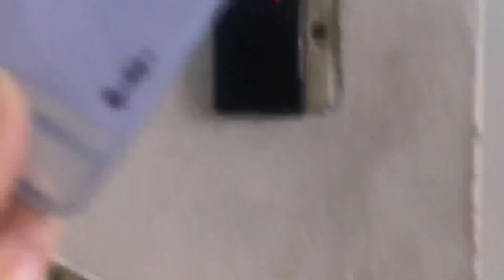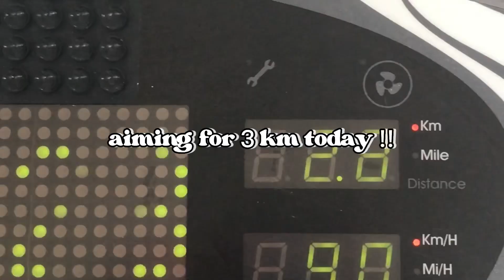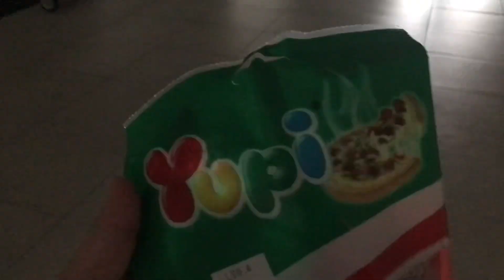vlog📹: gym day + gathering with friends vlog ⊹ ࣪ ˖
must be odd for me to post so much recently HAHHAHA I’m trying hard to clear my phone storage to prepare for blackpink’s concert !! i’m so happy that I have a chance to see them in really life 🥹❤️ anyways, follow me for my gym day and a gathering with my ex-classmates in the evening 🫶🏻 thank u so much for watching, I appreciate you   !! rmb to use 1080p to watch my videos !!

☆ᶠᴬQ☆
what camera do you use?
- iPhone 7+
what app do you use to edit?
- capcut